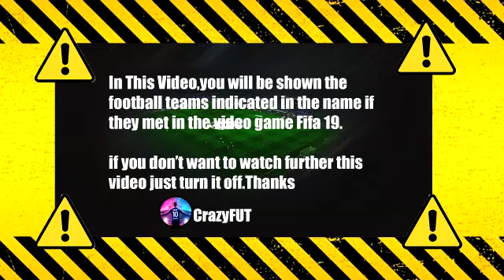Antalyaspor 1-1 Fenerbahçe MAÇ ÖZETİ | Spor Toto Süper Lig - 2021/2022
fenerbahçe antalyaspor
fenerbahçe antalyaspor süper lig
fenerbahçe antalyaspor maç özeti
fenerbahçe
fenerbahçe antalyaspor özet
antalyaspor
fenerbahce
fenerbahce antalyaspor
fenerbahçe antalyaspor maçı
fb antalyaspor maç özeti
fb antalyaspor
fener antalyaspor
fb maç özeti
fb antalyaspor maçı
fenerbahçe maç özeti
fener antalyaspor maç özeti
fenerbahçe maçı
fb antalyaspor özet
antalyaspor fenerbahçe
antalyaspor fenerbahçe maçı
antalyaspor fenerbahçe maç özeti
antalyaspor fb
bein sport maç özetleri
spor toto süper lig
stsl maç özetleri
maç özetleri
maç özetleri süper lig
fenerbahçe canlı
fener antalyaspor canlı
fb antalyaspor canlı
fb vs antalyaspor
fener vs antalyaspor
fenerbahçe vs antalyaspor
maç özetleri
fb maçı
fb maci
fenerbahce antalyaspor mac ozeti
süper lig
maç özeti fenerbahçe
süper lig maçları
spor toto süper lig özetleri
antalyaspor fenerbahçe özet
antalyaspor vs fenerbahçe
antalyaspor fenerbahce mac ozeti
fenerbahçe antalyaspor goller
fenerbahce canli
fener maçı canlı
fener antalyaspor özet
antalyaspor fener maç özeti